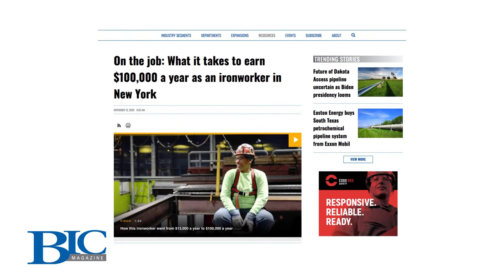In-the-know with Thomas Brinsko: BIC announces passing of the baton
This week Thomas announces the retirement of BIC Alliance founder Earl Heard.  BIC Alliance will have a new CEO and president at the turn of the year.
Thomas also highlights exciting articles in the new November/December issue of BIC Magazine.